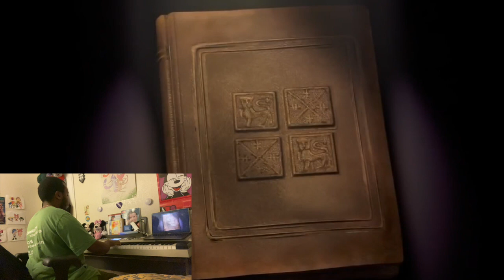Shrek Opening Music (Piano Cover)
shrek is love

shrek is life

shrek is also pumpkin pie